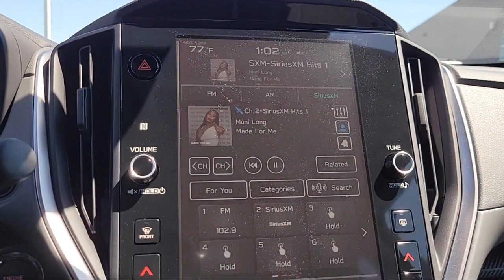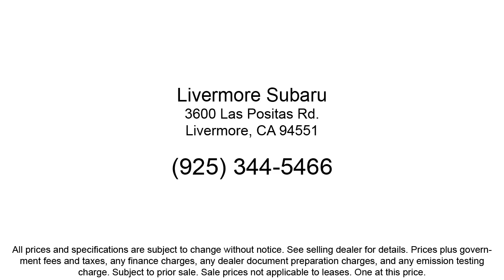2024 Subaru Crosstrek Premium Sport Utility Livermore Pleasanton Dublin Tracy Fremont San Ramon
2024 Subaru Crosstrek Premium Sport Utility Stock Number: S53486 Vin:JF2GUADCXRH353486.
Livermore Subaru New is proudly serving our friends and neighbors in Livermore, Pleasanton, Dublin, Tracy, Fremont, and San Ramon. or give us a call at {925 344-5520} for more information about this or any of our other vehicles. Livermore Subaru New
3600 Las Positas Road